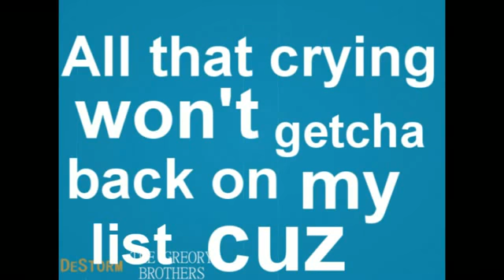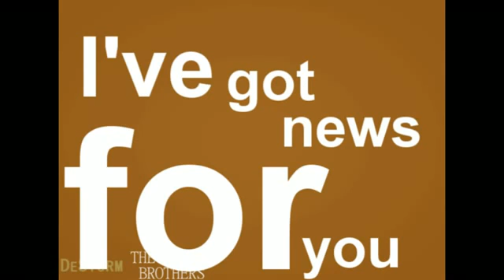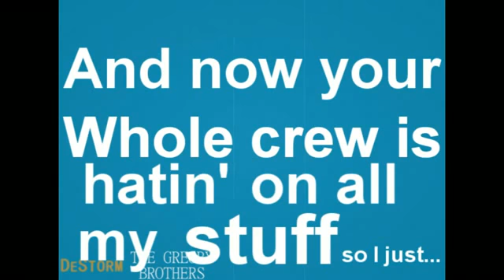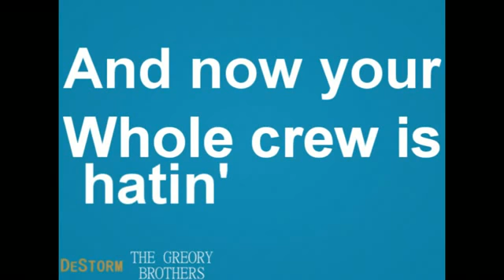Hey BP! We Blocked You and Your Comments Too!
Dedicated to the BP America Trolls - You're just like the rest, but WE'RE still the BEST and so we BLOCK YOU and your COMMENTS TOO!